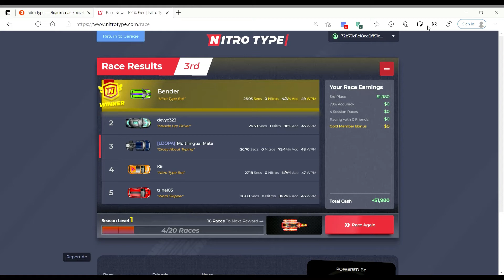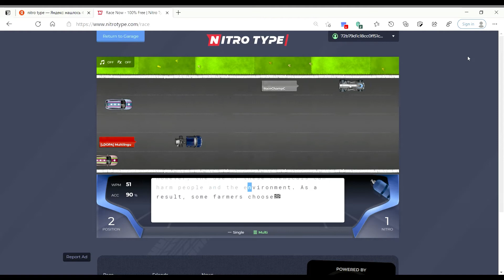This is what is called "To Drastically Improre"! Nitrotype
this song was a constant source of motivation during my NEET journey.

Track Name : Will (Remix)(Ft Will Smith)
Artist Name : Joyner Lucas